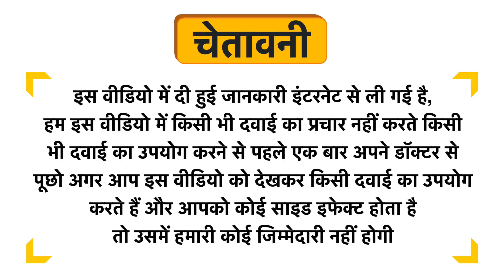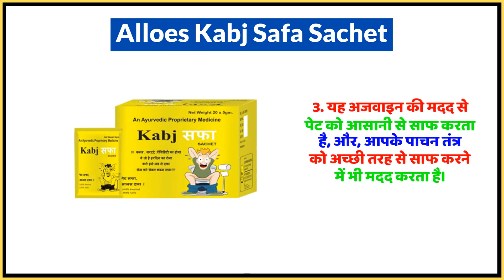Alloes Kabj Safa Sachet Uses in Hindi | Side Effects | Dose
Alloes Kabj Safa Sachet Uses in Hindi | Benefits | Side Effects | Dose